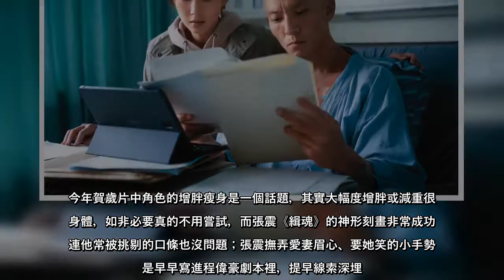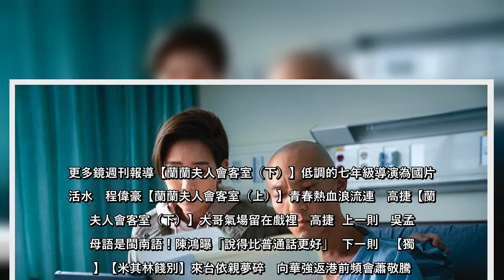程偉豪已是台灣電影賣座保證，《緝魂》更是兩岸通吃，台灣首映時，人在大陸的張鈞甯特別視訊獻祝福。寒假賀歲檔至今，華語片票房大致底定，除了系列電影《角頭—浪流連》冠軍破億，程偉豪編劇、執導的《緝魂》是口碑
程偉豪已是台灣電影賣座保證，《緝魂》更是兩岸通吃，台灣首映時，人在大陸的張鈞甯特別視訊獻祝福寒假賀歲檔至今，華語片票房大致底定，除了系列電影《角頭—浪流連》冠軍破億，程偉豪編劇、執導的《緝魂》是口碑